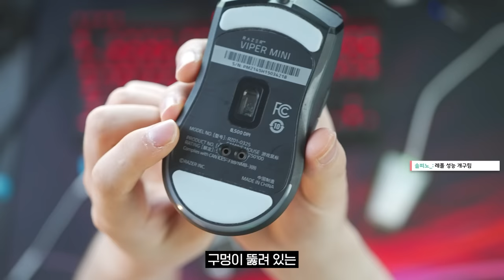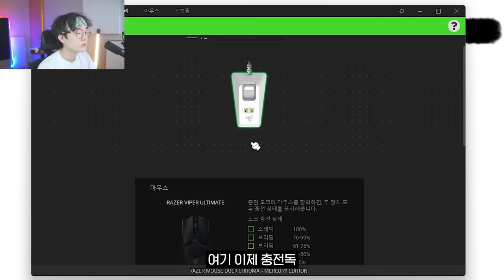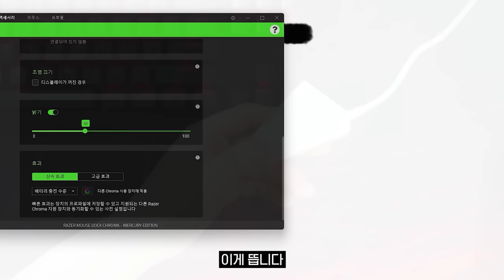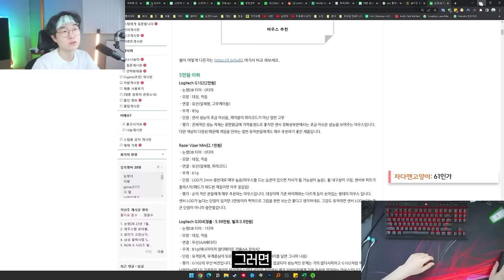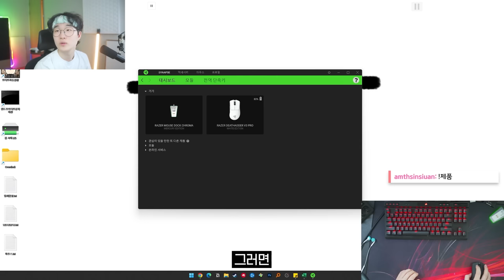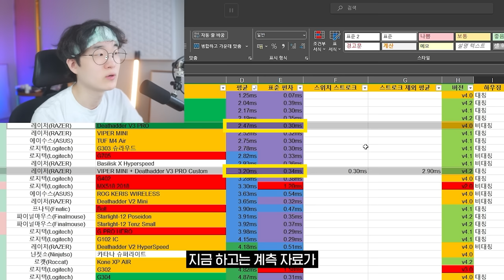세상에서 단 하나밖에 없는 커스텀 마우스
▶ 스펙
제품명 : Viper Mini + Death Adder V3 Pro + Viper Ultimate 무선충전 시스템
가격 : ??